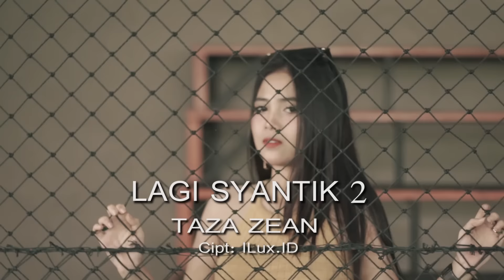Taza Zean - Lagi Syantik 2 (Official Music Video)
Artis : Taza Zean
Judul    : Lagi Syantik 2
Ciptaan : Ilux Id
Lirik Lagu Lagi Syantik 2 :
Sayang, sayang, sayang, aku ingin di peluk
Di peluk-peluk cium sambil di kecup-kecup

Syuda syantik
Syuda syantik
Syuda syantik

Aku kangen kamu, kamu dimana?
Aku syuda syantik, kamu tak ada
Aku ingin kamu, ingin dimanja
Aku rindu kamu, lama tak jumpa

Syuda syantik
Syuda syantik
Syuda syantik

Syuda syantik
Syuda syantik
Syuda syantik
Syuda syantik

Spotify Streaming :
Buy Mp3 :

Admin ILUX OFFICIAL : 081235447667` (wa)